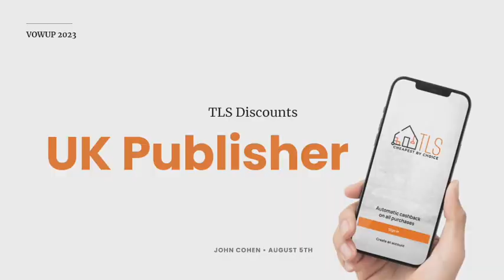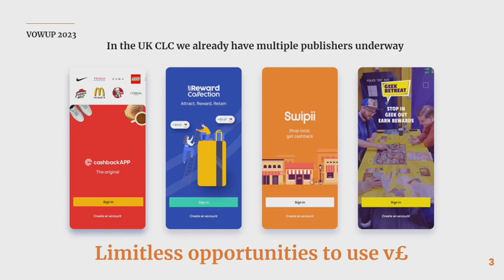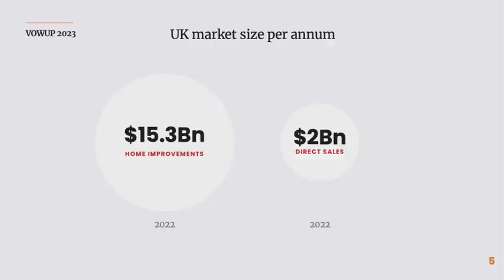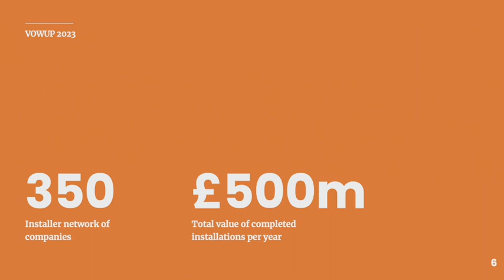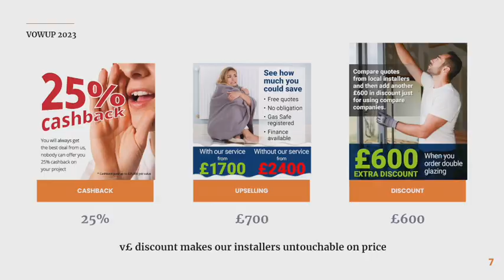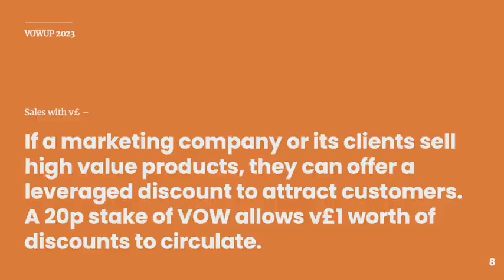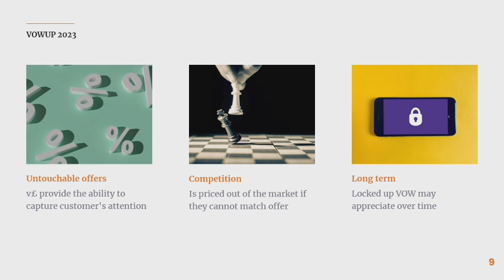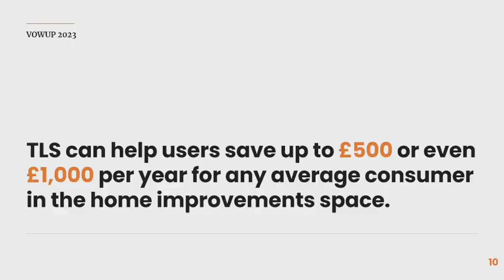VowUP 2023 Speaker John Cohen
John explains how v£ can be used by any marketer to gain a competitive edge.